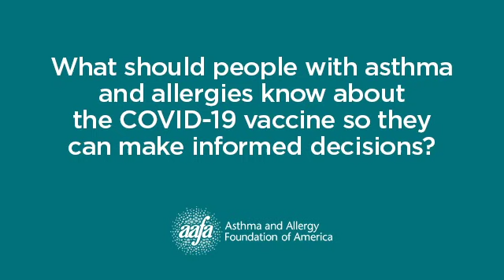What should people with asthma/allergies know about the COVID-19 vaccine to make informed decisions?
Dr. Mitchell Grayson, Dr. David Stukus and Dr. Matthew Greenhawt discuss what people with asthma and allergies need to know to make informed decisions on the new COVID-19 vaccines.

Dr. Mitchell Grayson, Dr. David Stukus and Dr. Matthew Greenhawt are all members of AAFA's Medical Scientific Council.

Please note: The interview was recorded right before the FDA approval of the Pfizer COVID-19 vaccine. The CDC released recommendations on who should or should not get the vaccine. Additionally, FDA review of the Moderna vaccine begins on December 17. for the latest updates.